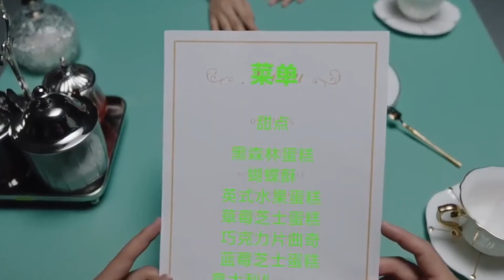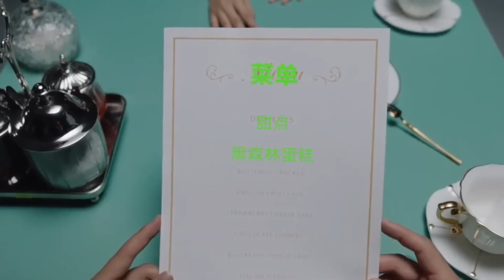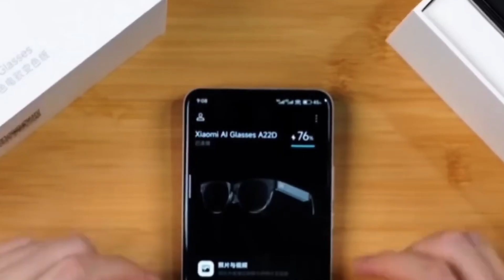Xiaomi Just Changed AI Smart Glasses Forever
Join us as we explore Xiaomi’s groundbreaking innovation that could redefine the world of AI smart glasses. With cutting-edge technology, sleek design, and AI-driven features, Xiaomi’s latest smart glasses promise to transform how we interact with digital content in real life.

In this video, we break down the key features of these revolutionary glasses, including augmented reality capabilities, voice controls, seamless connectivity, and AI-powered applications. We’ll also discuss how this product stacks up against competitors and why tech enthusiasts are calling it a game-changer in wearable technology.

Discover how Xiaomi is pushing the boundaries of innovation and what this means for the future of AI-driven wearables. The era of smarter, more intuitive glasses is here, and Xiaomi is leading the charge.